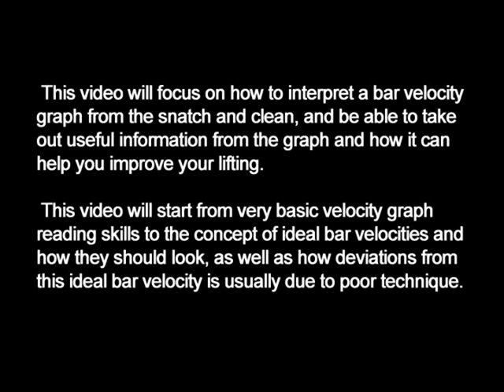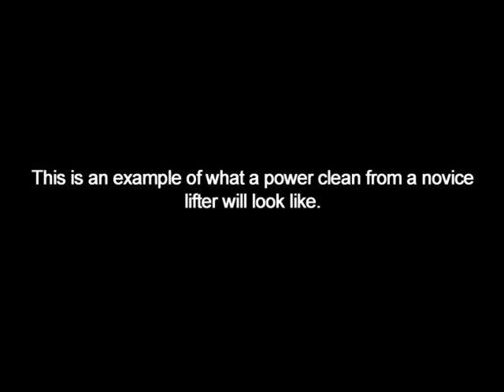How to read barbell velocity graphs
Just hit pause to read the long parts.